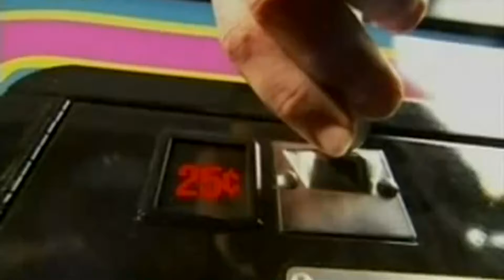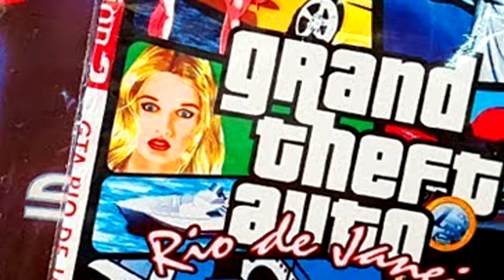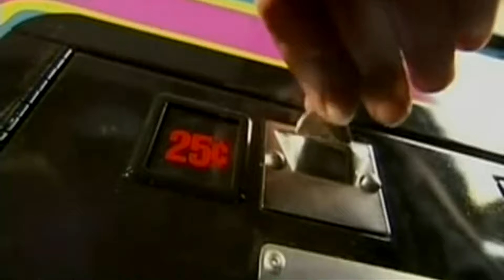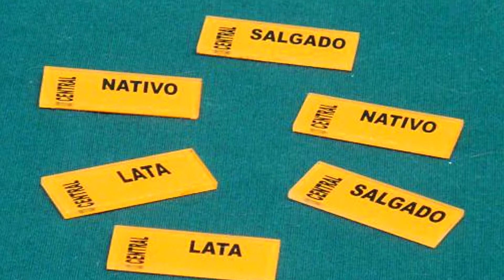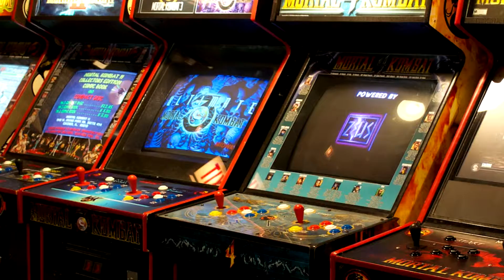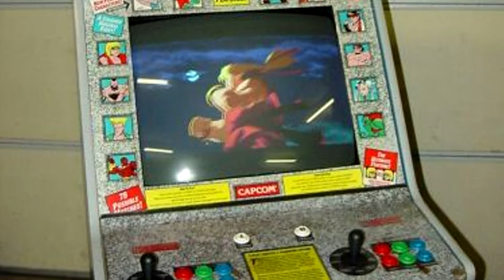Histórias Do Passado-Tramóias Que Você Fazia Nos Fliperamas!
Se você viveu aqui por volta dos anos 90 e 2000 com certeza conhece os arcades mais conhecidos também como fliperamas, que era o paraiso para a mulecada daquela época, você passava fome na escola e guardava o dinheiro do troco do pão só para conseguir jogar mais tarde.

Como aquele tempo era bom sem maldade,sem malícia "ou pelo menos quase isso kkkkk" porque hoje vou contar algumas histórias "sacanagens" dessa época que vocês faziam para conseguir jogar ou já viram alguém fazer.

E não esqueça de deixar o seu like ai em baixo que ajuda muito,deixe também a sua história saudoista ai em baixo no campo dos comentários